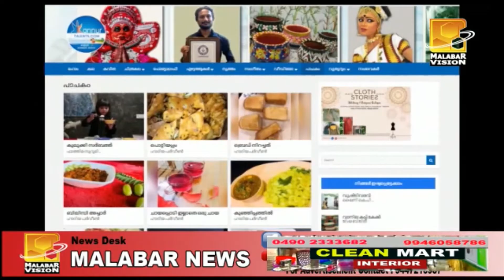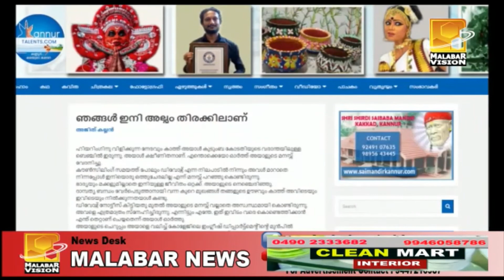Kannur Talents ..... In the News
Malabar News Channel